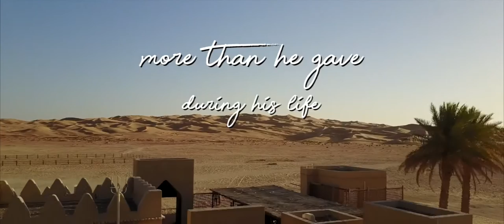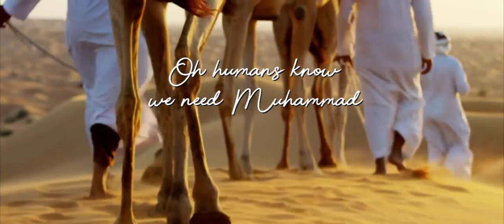Muhammad Lives Nasheed | Sallallah | Prophet Muhammad is Alive in His Grave | Ali Elsayed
Muhammad  Lives Nasheed is an English nasheed by Ali Elsayed. the lyrics are about the reverence, love, and respect Sayyidna Muhammad (pbuh) deserves from his ummah. According to Ahlussunah, Prophets are alive in their graves. This nasheed can be found Ali's English Nasheed  Album "the Sun of Guidance".
lyrics
Muhammad (pbuh) Lives - Sallallah Allah

Salla Alllah ala Muhammad, salla Allah alaih was-sallam

Allah Almighty He chose Muhammad
Al-Mustapha, He is Muhammad
Allah Almighty He loves Muhammad
Habibullah He is Muhammad

Allah almighty honoured Muhammad
We are His servants, honour Muhammad
We are His servants, we must love Muhammad

Muhammad lives, even in his grave
Muhammad lives, Nabi Muhammad
Muhammad gives, even in his death
more than he gave during his life

Allahumma salli ala Muhammadin wa-ala
Sadaatina alihi wa-sahbihi ahlit-tuqa
Sadaatina alihi wa-sahbihi ahlil-wafa

Oh humans know we need Muhammad
Even today we need Muhammad
We go astray without Muhammad
We go astray, we go astray

credits